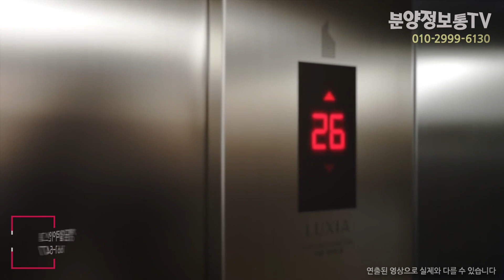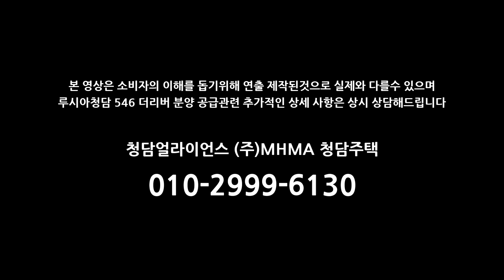강남구 청담동 하이엔드 아파트 루시아청담 546 더리버(펜트하우스 오피스텔 동시공급)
기존 럭셔리 주거시설과는 차원이 다른 하이엔드 강남 아파트 분양, 청담 스카이라인을 새롭게 상징할  서울 강남 최고급 럭셔리 청담동 아파트와 오피스텔 펜트하우스, 루시아청담 더리버 공급 안내드립니다.

- 강남구 도산대로 546 루시아청담 546 더리버(청담동 53-5)
- 대지 266.81평, 지하7층~지상28층(110m)
- 아파트 15세대. 오피스텔 11실
- 공동주택 : 2F~16F, 계약면적 100평, 전용±50평
- 오피스텔 : 17F~28F, 계약면적 112평, 전용±50평
- 프리미엄 풀패키지 풀옵션 풀퍼니시드
- 지하1층 커뮤니티 / 지상1층 로비/ 29층 루프탑
- 주차대수 총 76대 (지하2층~지하7층)

루시아청담 546 더리버 수분양자분께는 2인 9박10일 유럽 VIP 패키지 증정 프로모션 진행중이므로 1층에 단 1세대씩만 최고급 청담동 아파트 강남구 하이엔드 오피스텔 분양 매매 찾으시면 관심가져보시기 바랍니다.

단, 루시아청담 아파트 펜트하우스 오피스텔 분양 프로모션은 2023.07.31까지 당사고객에한하며 제공되며 사전고지없이 변경 및 조기종료 또는 기간연장변경될수 있습니다.

● 강남구 고급 아파트 신축 매매 하이엔드 오피스텔 분양
청담얼라이언스 (주)MHMA 청담주택
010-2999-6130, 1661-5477